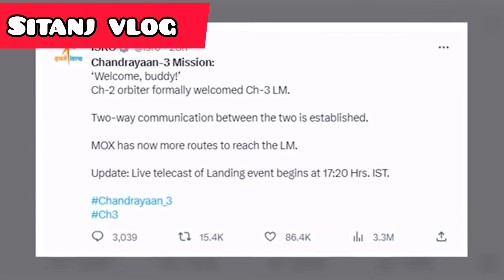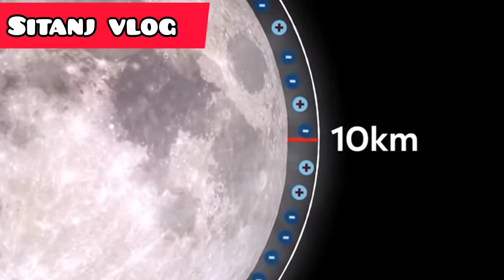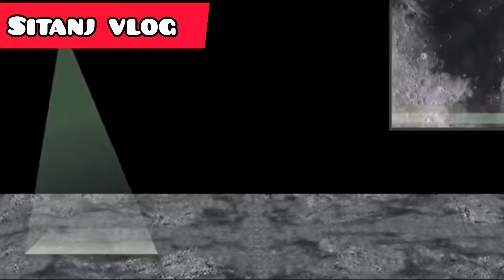Chandrayaan 3:চন্দ্রযান চাঁদের ১০০কিলোমিটার উপর থেকে কাজ শুরু করে দিয়েছিল ll কি সন্ধান করবে চাঁদে 🤔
চন্দ্রযান চাঁদের ১০০কিলোমিটার উপর থেকে কাজ শুরু করে দিয়েছিল ll কি সন্ধান করবে chandrayaan🤔

Chandrayaan 3: চাঁদের ভয়ঙ্কর দুনিয়া কেপে উঠবেন ll ISRO ll Chandrayaan 3 Update
চাঁদের রহস্য উন্মোচন করবে isro
চাঁদে দেশে ভারত

Chandrayaan 3 চাঁদের ভয়ঙ্কর দুনিয়া সম্পর্কে জেনে কেপে উঠবেন। ISRO। Chandrayaan 3 live update।isro liveupdate ।
chandrayaan 3 দক্ষিণ মেরুতে নামার আগে কাজ শুরু ।
ISRO। Chandrayaan- 3 Live Update l isro Live Update।
Chandrayaan 3 এর ভয়ঙ্কর ল্যান্ডিং স্থান রেডি l ISRO l Chandrayan-3 Live update।isro LiveUpdate l
Chandrayaan 3 Live Update l চন্দ্রযান পাঠালো সিক্রেট ছবি, ইসরোর সামনে নতুন বিপদ Chandrayaan 3।
আর মাত্র কয়েক ঘন্টা বিরাট আপডেট দিলো চন্দ্রযান 3 l
Chandrayaan 3 update l চন্দ্রযান লাইভ
Chandrayaan 3 latest update এই মাত্র চন্দ্রযান 3 ছবি তুলে পাঠালো, কী রহস্যময় জিনিস দেখা গেলো?
isro LIVE l Chandrayan 3 live update : অচেনা চাঁদের ছবি পাঠালো চন্দ্রযান 3 ISRO l
চন্দ্রযান 3 এর পাঠানো চাঁদের ছবি প্রকাশ l ISRO র , দেখুন
Chandrayaan 3 live update l কী পেলো চাঁদের দক্ষিণ মেরুর দিকে , ল্যান্ডিং এত কঠিন কেনো Chandrayan 3
Chandrayaan 3 কালো অন্ধকারে ডুকে পড়েছে l
Chandrayaan 3 live update l ISRO l
chandrayaan 3 isro নিল নতুন পদক্ষেপ l chandrayaan 3 live update l ISRO l chandrayaan 3 news l bengoli news
chandrayaan 3 থেকে তোলা চাঁদের হাই রেগুলেশন ছবি l chandrayaan 3 live tracking l চাঁদের নাকের ডগায় ভারতের চন্দ্রযান 3 l
পৃথিবী থেকে চাঁদ দুরত্ব l
রাশিয়ার আগেই চাঁদের মাতিতে নামবে মন্ত্রীর মন্তব্যে জল্পনা l
chandrayaan 3 live status l chandrayaan 3 vs luna 25
রাশিয়ার লুনার 25 মিশন 50% আর চন্দ্রযান 3 100% এর সোমনাথ 3 21দিনে চাঁদে নামবে ভারতের chandrayaan 3 আর রাশিয়ার লুনার 25, চাঁদ আর পৃথিবীর ছবি তুললো চন্দ্রযান।
ইসরো এখণ কোথায l
chandrayaan 3 news update l